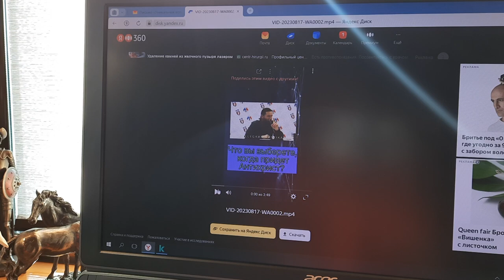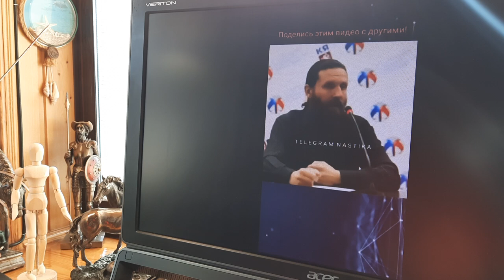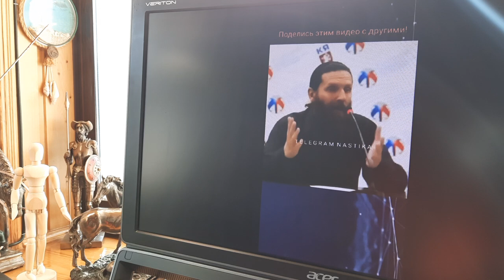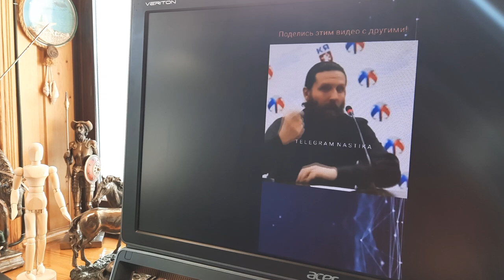Нам предстоит сделать выбор: Крест или Хлеб. Доктор Лопатин Евгений Борисович.